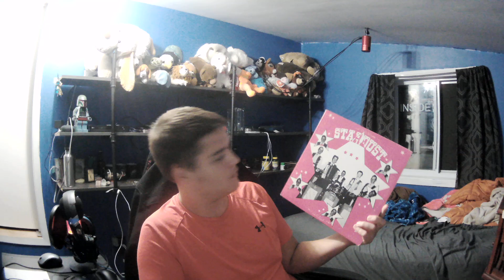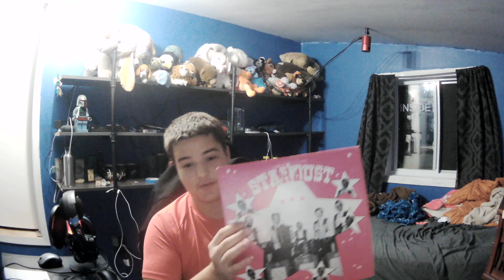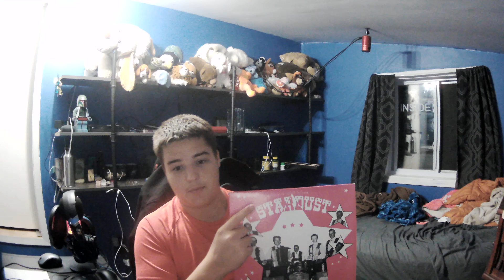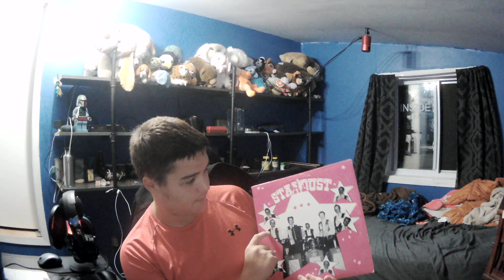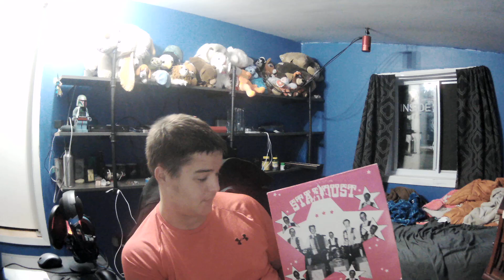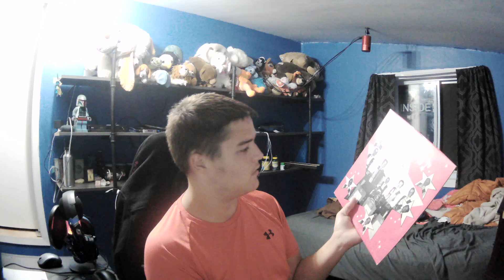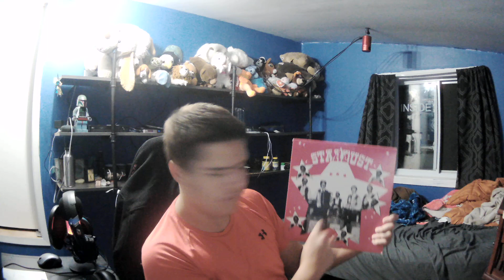researching this record